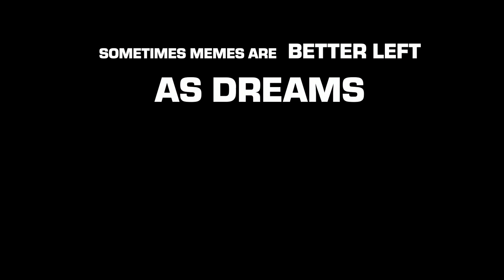Yogscast JingleJam Animated: 9 of Diamonds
Some ideas are probably left to the imagination... anyways I made it still.
Inspired directly from the yogscast poker streams back during the 2019 jingle jam. Hope y'all enjoy.

As an Artist/creator, I take a great deal of
 inspiration from varying sources... In other words, yes I steal. That may be a shock for some. Whether it be my comedic timing, references, music, or editing style I pull inspiration from a variety of people, places, and things. Whether it be looking to the all-time pros of Youtube animation like TheOdd1sOut, Jaiden Animations, Or Jazza Animation. I don't think my sense of dark humor would be anywhere without the insanely talented David Firth (known for Salad Fingers), Felix Colgrave (known for Double king and many others), Lord Bung (Containment Series) and of course probably my biggest inspiration Terry Gilliam (of Monty Pythons Flying Circus and his plethora of phenomenal films). It would seem I've fallen into the youtube trope of creating fan animations for the time being. Mainly being centered around the Yogscast. However, I hope to start producing more original content in a little while. Including memes.

 Of course, I would not be here doing any of this had it not been for my online teachers. Teachers of life like Casey Neistat who introduced me to a whole new type of video and editing genre. Peter Mckinnon and Joe Hickson who's videos on editing have helped immensly, although I have a long way to go. If by some chance you've read this far and do not follow any of the above get on that immediately, you won't be disappointed.
Other inspirations include: Pokemon, movies, animations, vintage games, twitch, the news, etc.
Sometimes you start a project, get a decent way in, and just realize that your hearts really not in it. However, I still finished a bit of it and thought maybe somebody would like to see the raw assets. All of this was based on the yogscast ttt episode titled lift man. Hoping to have something actually good finished within the next week or so.